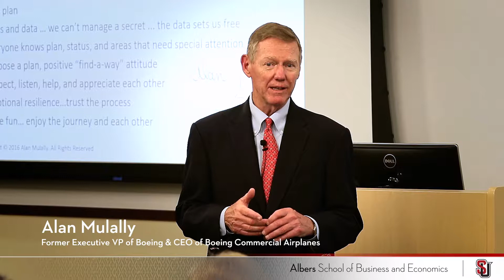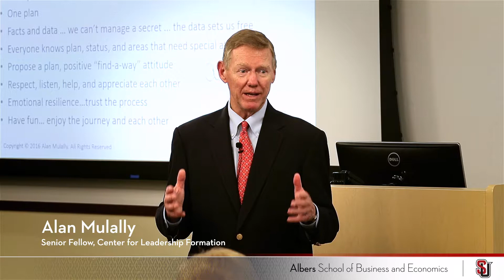Alan Mulally on why he partners with Seattle University Executive Education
Alan Mulally, retired President & CEO of Ford Motor Company, explains why he partners with Seattle University's Executive Education programs.